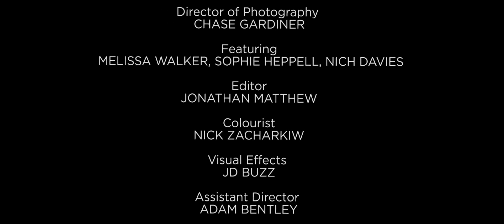Two Bears North - Bipolar Princess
Album: Comeocean
Release: 20/12/2013